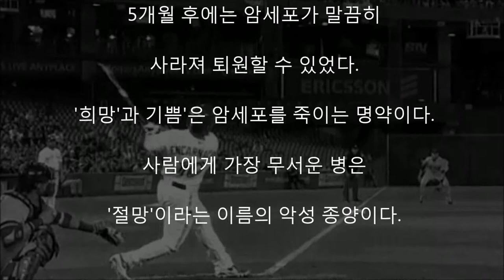5개월만에 뇌암에 걸린 소년의 암세포가 말끔히 죽은 까닭은?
1982년 미국 보스턴의 한 병원에 뇌암에

걸린 소년이 누워 있었다.

이름은 숀 버틀러．나이는 일곱 살.

숀은 의사로부터 '회생불가' 판정을 받았다.

야구광인 숀은 보스턴 레드삭스의 홈런타자

스테플턴의 열렬한 팬이었다.

어느날 숀의 아버지는 스테플턴에게

편지 한 통을 보냈다．

'내 아들은 지금 뇌암으로 죽어가고 있다.

당신의 열렬한 팬인 숀이 마지막으로

당신을 한번 보기 원한다.'

스테플턴은 숀이 입원해 있는 병원을 방문했다.

숀. 내가 스테플턴이다.

내일 너를 위해 멋진 홈런을 날려 주마．

희망을 버리지 마라

숀은 눈을 번쩍 뜨며 반갑게 야구영웅을 맞았다.

이튿날 스테플턴은 소년과의

약속을 지켜 홈런을 쳤다.

그 소식은 숀에게 그대로 전달되었다.

소년은 병상에서 환호했다.

그런데 그때부터 소년의 병세는

완연한 회복기미를 보였다.

5개월 후에는 암세포가 말끔히

사라져 퇴원할 수 있었다.

'희망'과 기쁨'은 암세포를 죽이는 명약이다.

사람에게 가장 무서운 병은

'절망'이라는 이름의 악성 종양이다.